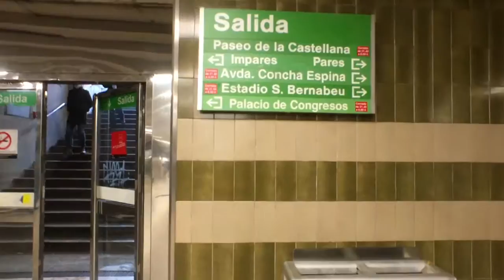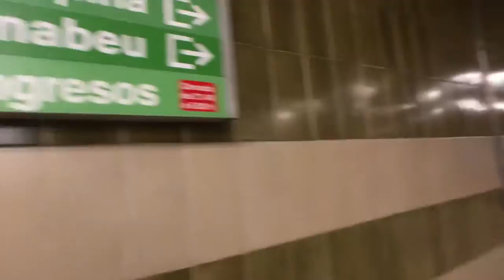24hrs in Madrid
Wondering what to do when you only have one night in Madrid?
Easy! Head down to Estadio Santiago Bernabeu, home to one of the biggest and best football club in the world. If you're lucky enough, watch a live match played at the highest possible standard.

Music credit to Ryan Little